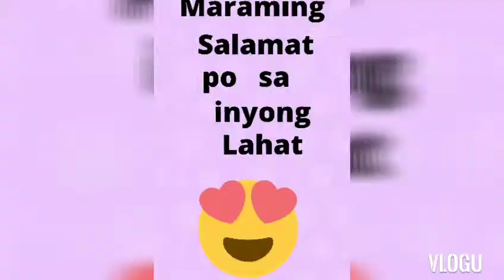PAANO GINAGAWA ANG KALSADA PART 1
Paano GINAGAWA ang Kalsada
DPWH project
Paano sinesemento ang kalsada